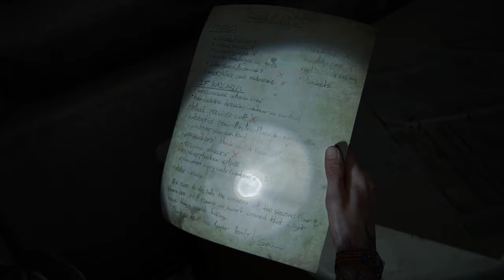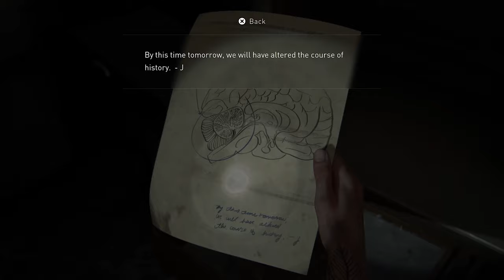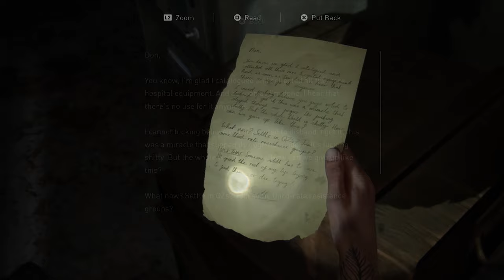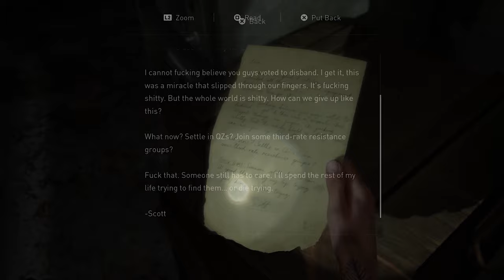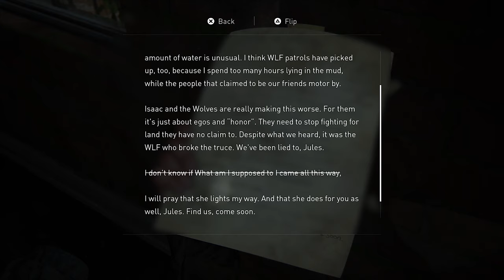Consequences｜THE LAST OF US PART II｜Part 12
A few secrets were revealed.